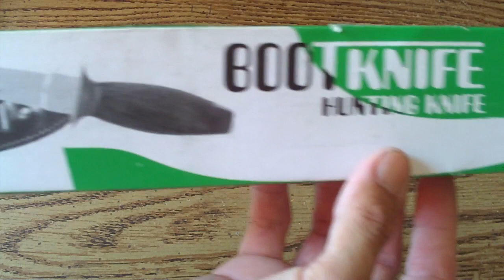Pakistan Made Boot Knife Wholesaledefense Quick Look Review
Next review is on the Pakistan boot knife that I got at Wholesaledefense. This will be a quick look review with edits. This is a super budget boot knife made in Pakistan. I only saw a few reviews on this. It's 9 inches overall they also have a 7 and 6 inches as well, duel edge blade, brass brass guards, boot clip. A lot of these don't have their own names and name brands. This is for light and medium duty use. You can also find these at the flea market. I'm not sure if Wholesaledefense are still around. That's where I got it from. Awesome for the budget $9.99 made in Pakistan.